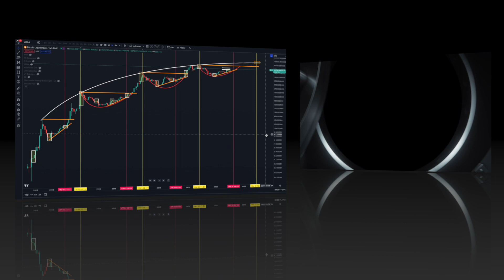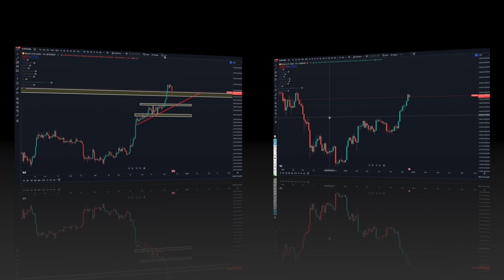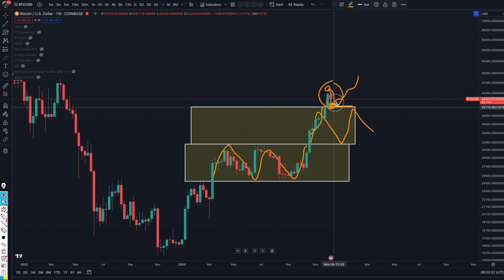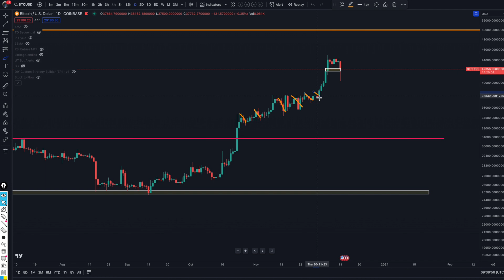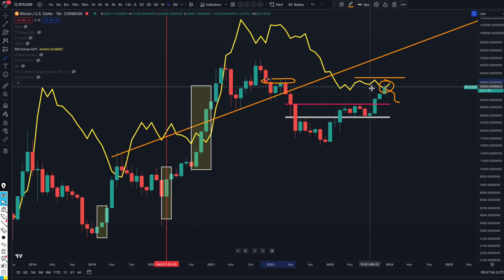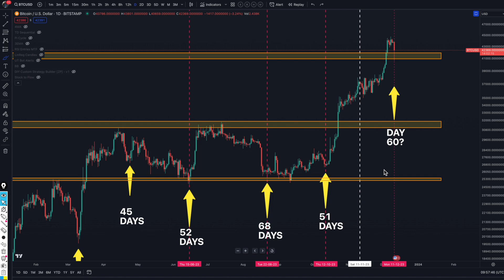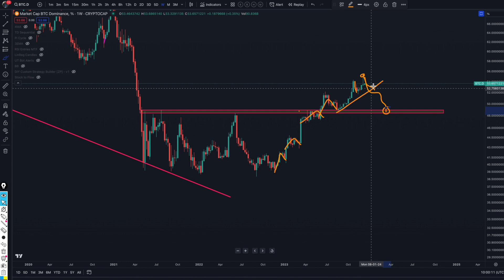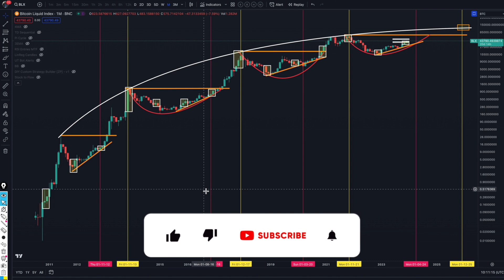THE CORRECTION IS HERE! BTC WILL NOW PULLBACK TO THIS LEVEL?!